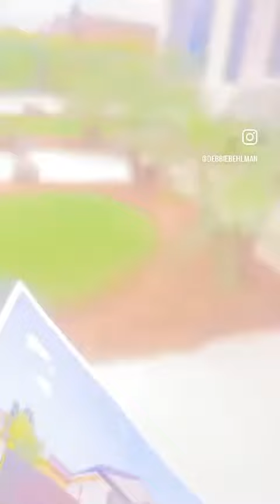What You Can Buy for $699,000 in Indio California?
What can You Buy for $699,000 in Indio California  Homes in the Coachella Valley. 🌴☀️

📍82815 Wheatley Ct Indio Ca
For Sale $699,000 3bd (plus den) 2ba Home with Incredible Outdoor Living

*Large Living space with updated kitchen open to family and dining room
* Spacious Primary Suite with walk in closet
* Guest/2 Bedrooms located on opposite side kf home doe quiet and privacy
*3 car garage (2 plus tandem area for car or storage)  RV or Boat parking in side of home
*Outdoor Lifestyle - South facing for optimal sun  Private Pool/Spa, BBQ Island for outdoor cooking, Exterior Fireplace, Covered Patio
*Located on a ct so not a lot of car traffic

Berkshire Hathaway HomeServices CA Property
Listing agent Shawn Anderson #2048488